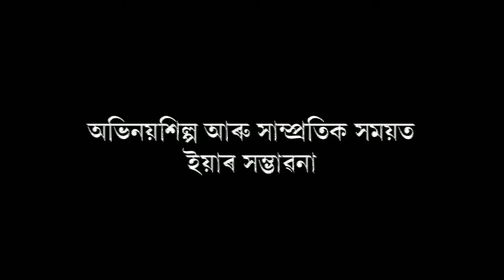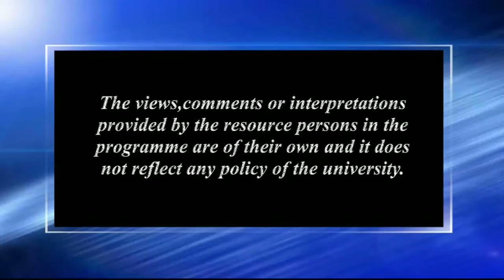অভিনয়শিল্প আৰু সাম্প্ৰতিক সময়ত ইয়াৰ সম্ভাৱনা (প্ৰথম খণ্ড)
Contributors: Upakul Bordoloi and Rituparna Das
Camera: Hemprokash Mout & Rashmi Duwarah
Editing: Rashmi Duwarah
Programme Assistants: Gitali Kakati, Rajesh Kr. Sarma